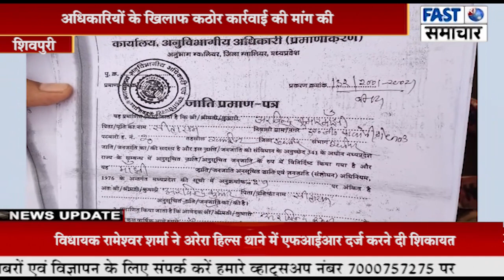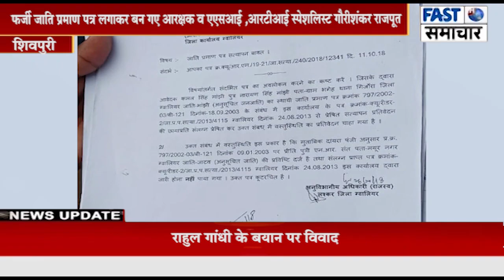बड़ी खबर : फर्जी जाति प्रमाण पत्र लगाकर बन गए आरक्षक व एएसआई ,आरटीआई स्पेशलिस्ट गौरीशंकर राजपूत